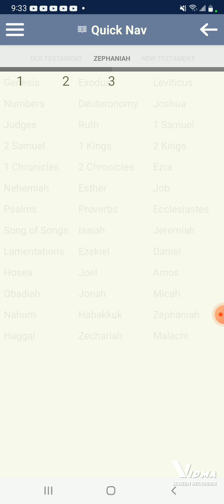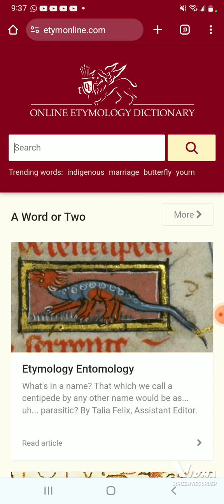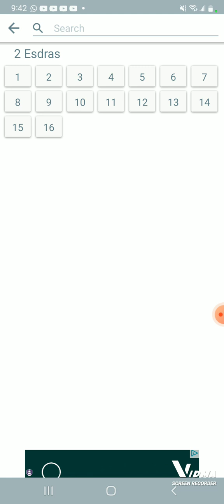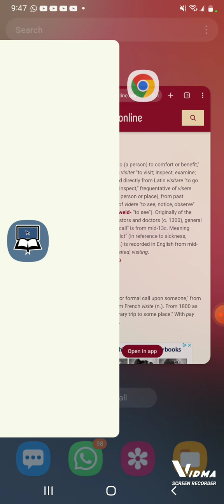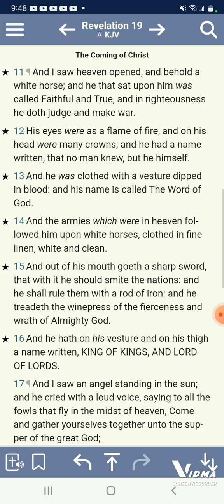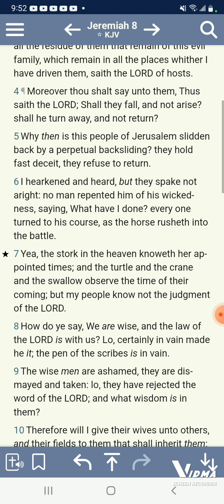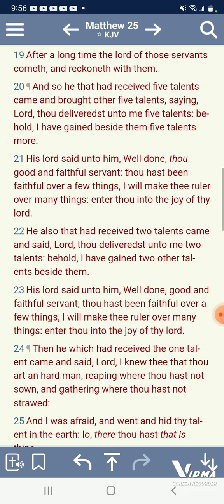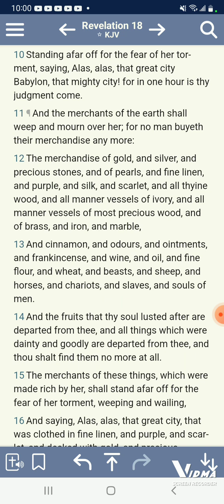The LORD is about to judge this place and these people